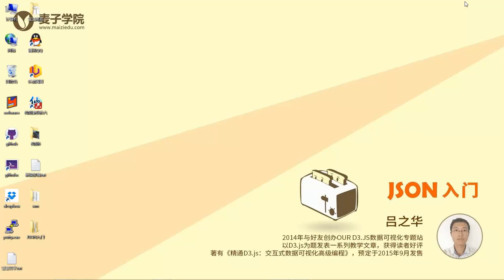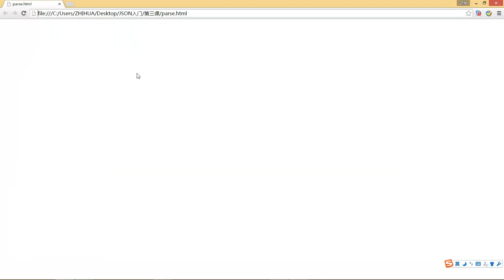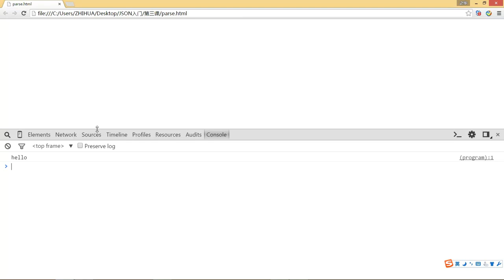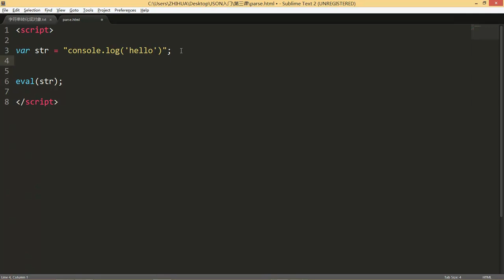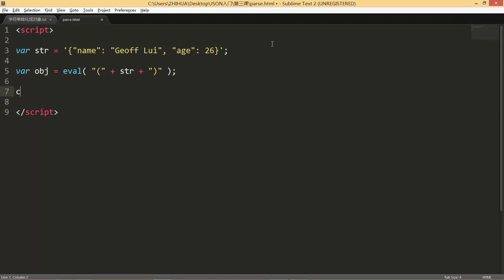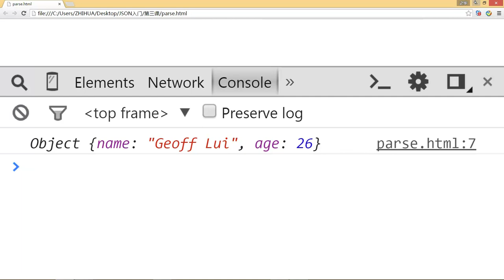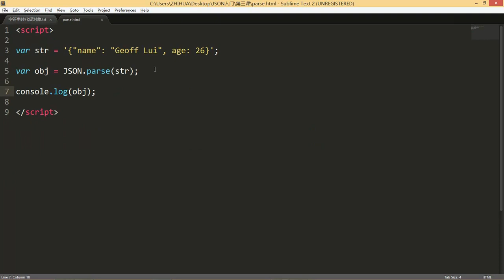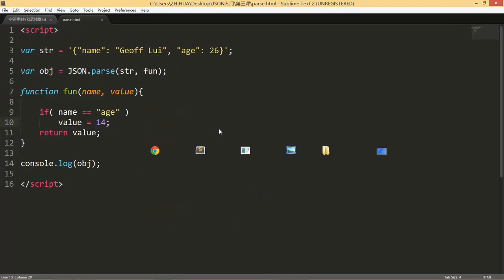JSON入门3 字符串转化成对象